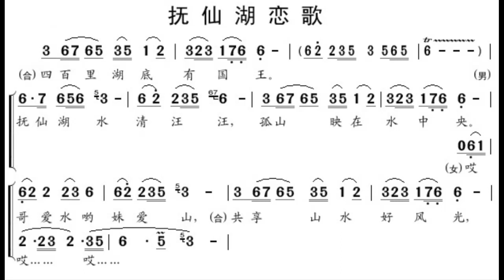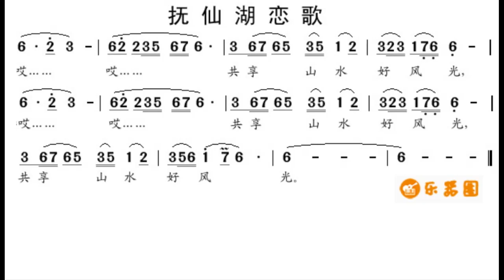抚仙湖恋歌/撫仙湖戀歌 F调伴奏 - instrumental in F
谢谢光临！